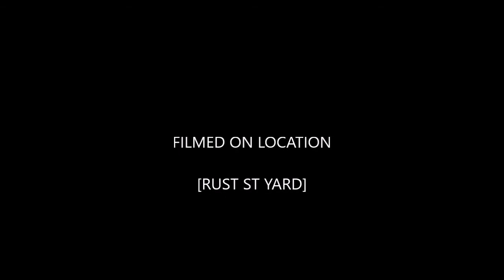cement extra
Description